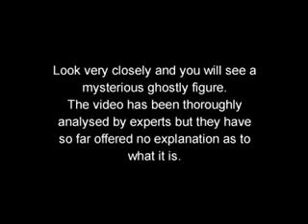Sranda co ? :D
Jen sranda :D